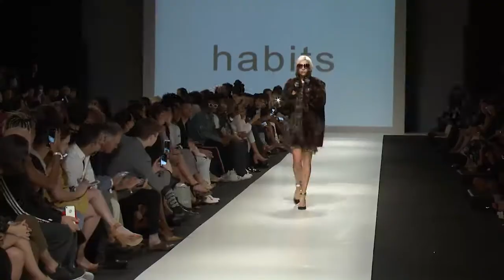AFI Mercedes-Benz Fashion Week Cape Town 2017 - Habits by Jenny Le Roux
Habits by Jenny Le Roux showcasing at Mercedes-Benz Fashion Week Cape Town 2017